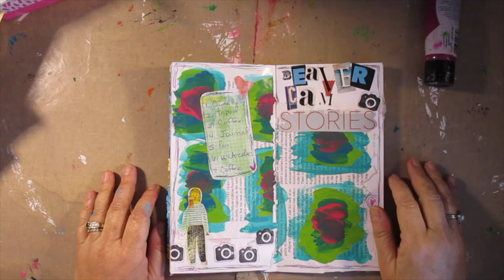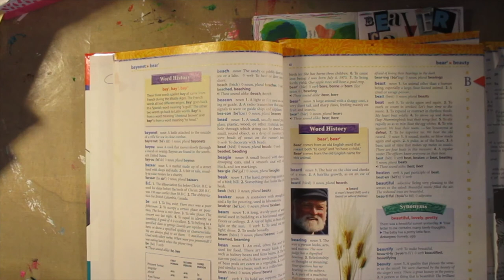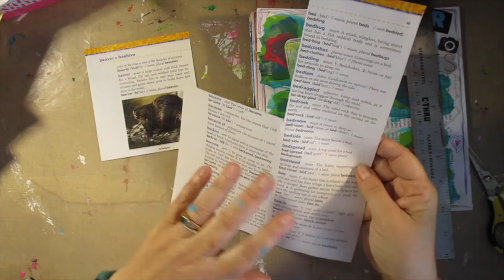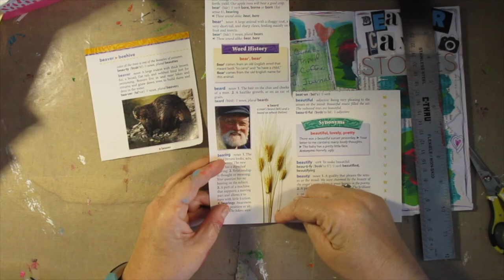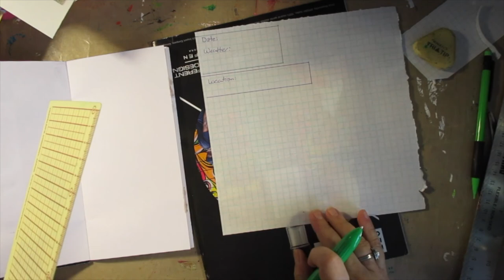Journal with Me, Beaver Cam & Art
Tiny bit of Beaver, more art.  Beautiful day to play!  Life got in the way today!  Beth